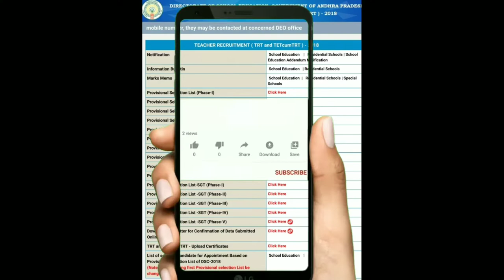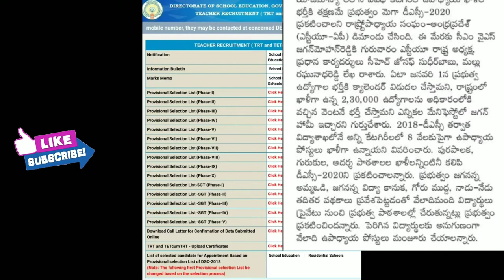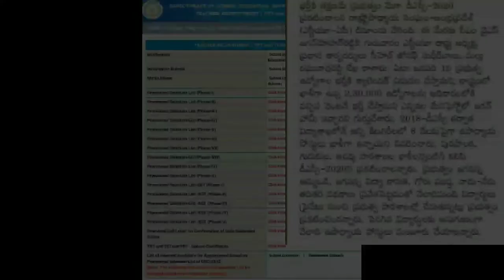ఏపీ మెగా DSC 2020 సిద్దం?ఎస్టీయూ డిమాండ్! సపోర్ట్ చేయండి,పూర్తి వివరాలు!Telugu all in one channel 9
ఏపీ మెగా DSC సిద్దం ? ఎస్టీయ డిమాండ్ ! సపోర్ట్ చేయండి , పూర్తి వివరాలు!Telugu all in one channel 9,
Ap dsc 2020 updates,ap dsc 2020 latest information,ap dsc 2020 vacancies,ap DSC new syllabus 2020,ap dsc exams pattern,ap tet 2020 notification,ap TET 2020 syllabus changed,ap TET latest updates,ap TET 2020 updates,ap TET exam pattern 2020, Telugu all in one channel 9,